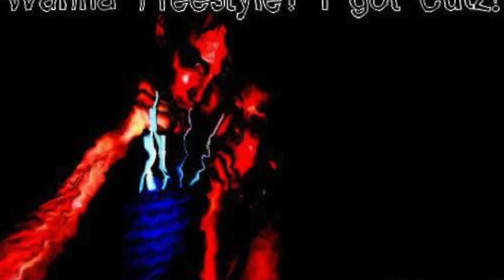Christos Beatz - 16 Just Rollin & Thinking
Sipz from the Bucket 2008 CD